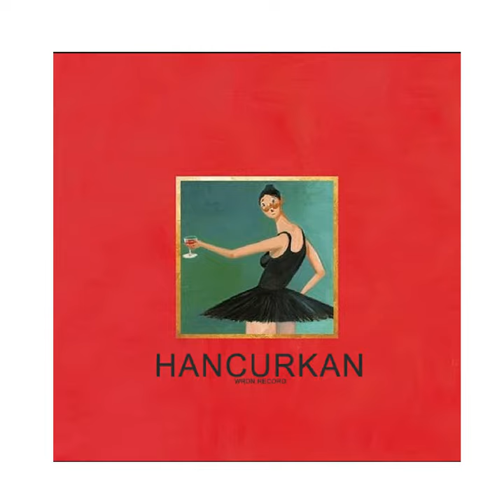HANCURKAN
HANCURKAN · WRDN RECORD

Music  Publisher: Copyright Control
Arranger: WRDN RECORD